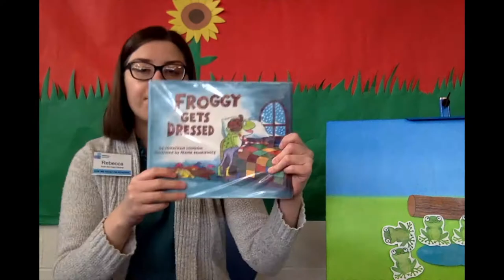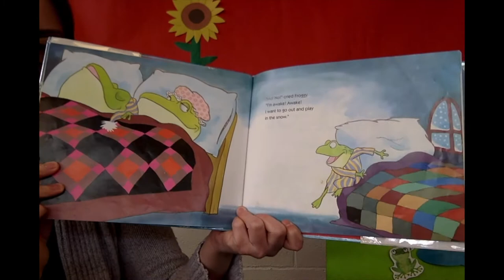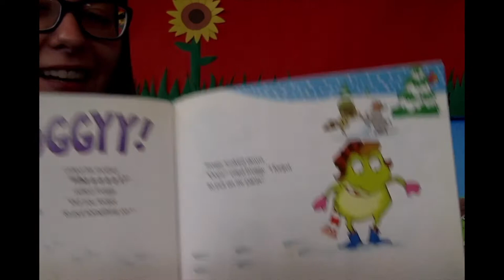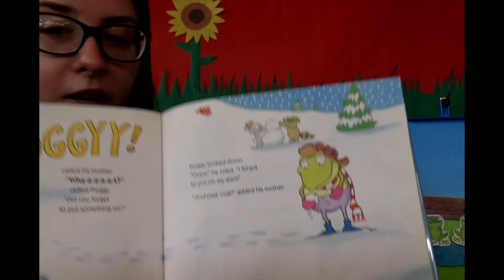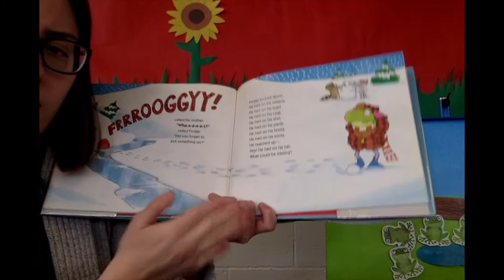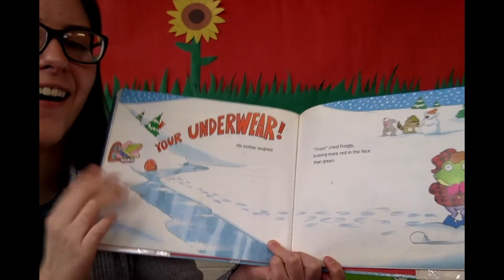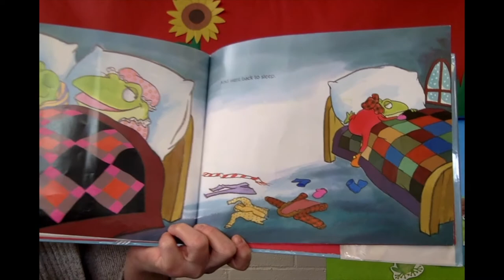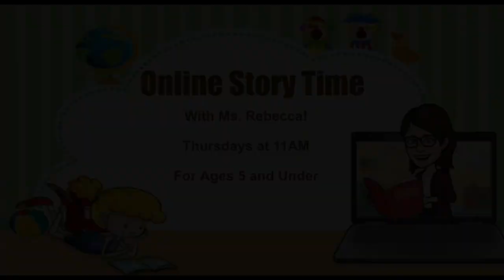Online Story Time: Letter F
Miss Story Time? Here's the recording from today's session, 3/4. Today's letter of the day is "F" and we had a lot of fun reading and singing songs together.